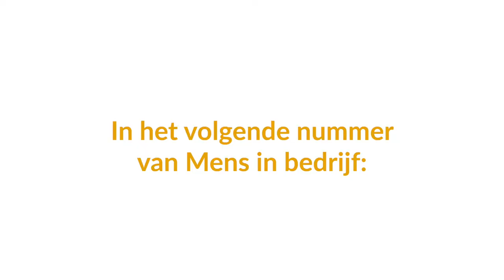Koninklijke Tichelaar - Relatiemagazine Mens in bedrijf - Alfa Accountants en Adviseurs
Lees het verhaal van Koninklijke Tichelaar in het relatiemagazine van Alfa Accountants en Adviseurs: Mens in bedrijf. Lees verder op

Alfa Accountants en Adviseurs helpt al 80 jaar ondernemers bij hun bedrijfsvoering. Met meer dan 1.000 medewerkers en meer dan 35 vestigingen zijn wij overal dichtbij. Van accountancy tot juridisch advies en van fiscaliteit tot bedrijfskundig advies. Een brede zakelijke dienstverlener die duurzaam waarde creëert voor klanten, medewerkers en de samenleving.